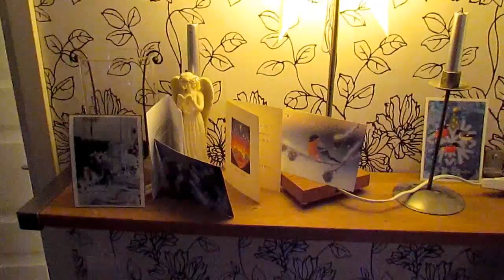Tulkoon joulu - Suvi Teräsniska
Talvisia kuvia ja Helsingin hiljaisia katuja Joulun alla 2012. Musiikki: Suvi Teräsniska, Tulkoon Joulu.